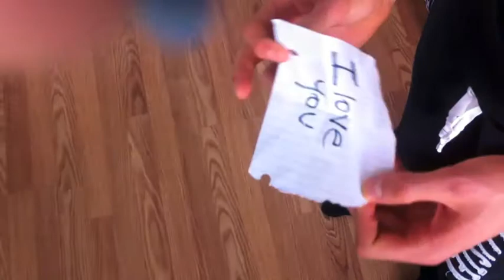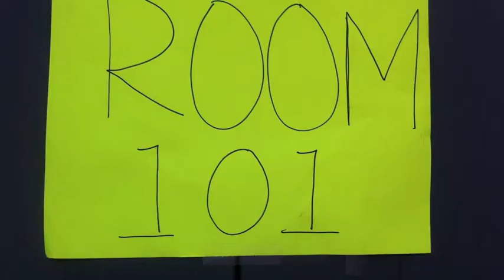1984 Movie Trailer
1984 Movie Trailer English Project